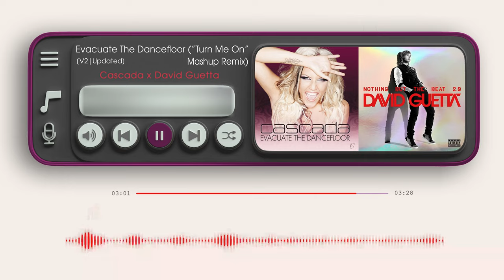V2: Cascada x David Guetta - Evacuate The Dancefloor ("Turn Me On" Mashup Remix by MashKat)[Updated]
If you have any comments or feedback, please leave it in the comments below! 😊